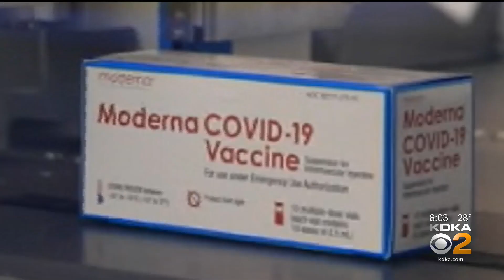Vaccine Providers Ask State For Better Communication Amid Moderna Mix-Up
The state department of health is still dealing with the Moderna vaccine mishap where second doses were given as first doses. It said the vaccine mixup will take a few weeks to correct; KDKA's Chris Hoffman reports.